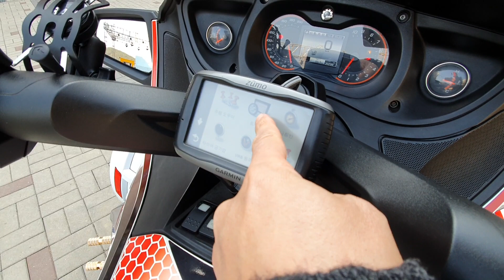15년식 캔암스파이더 RT 풀옵션